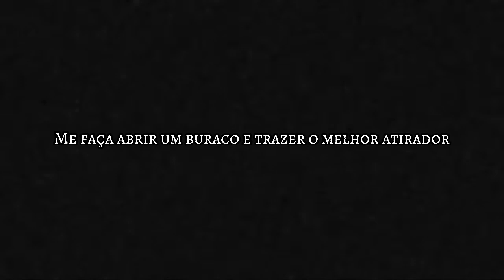Generatixn. - Scarlxrd (LEGENDADO)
Significados das palavras:

Di mana: "Vir ou organizar-se a partir de uma fonte ou origem"
(não sei que desgr4ça quer dizer)

Dondada: Rei dos dons. É óbvio que o scar quer dizer que ele é o rei nessa parada toda, que ele tem o dom nisso.

G: não sei.